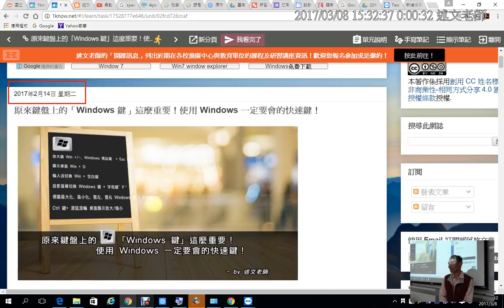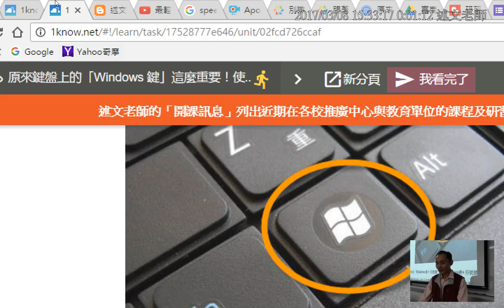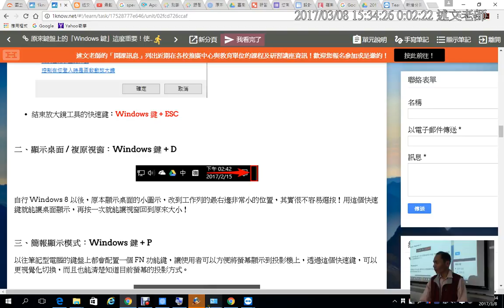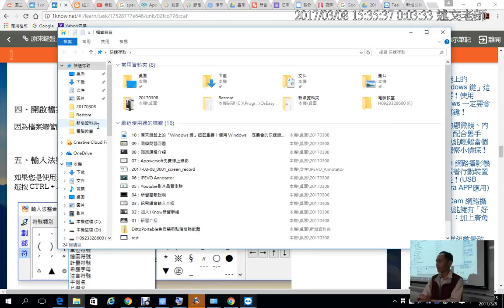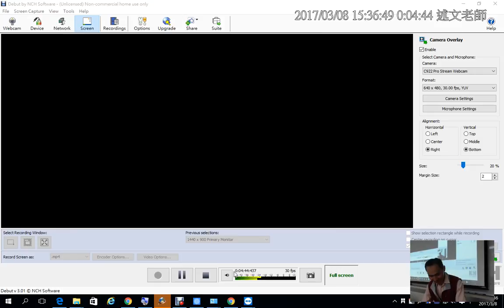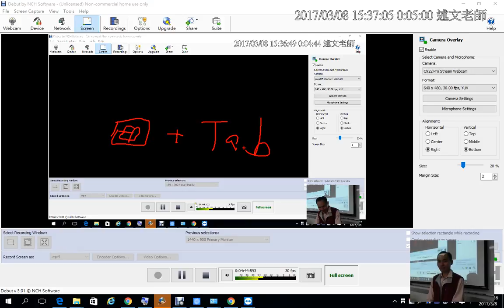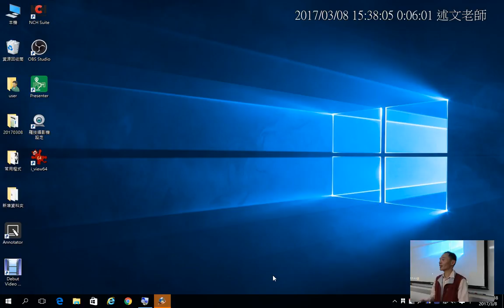10：原來鍵盤上的「Windows 鍵」這麼重要！使用 Windows 一定要會的快速鍵！